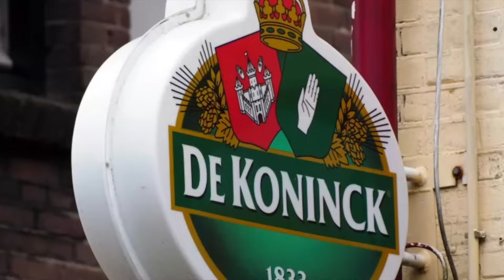133 AMBERES GANTE, en Autocaravana con Isabel y Antonio Fuster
Viajamos con nuestra autocaravana hasta dos de las ciudades más interesantes de Bélgica, do diamantes de ese país., en Agosto de 2023.
Somos Isabel y Antonio Fuster.